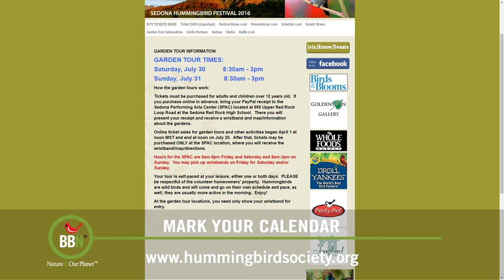BBN 133 - What to Feed Ducks and Geese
Tatsiana talks about foods that are good for ducks and geese and discourages people from feeding them bread. Dr. Bird answers a question about migrating Rose-breasted grosbeaks. Inbreeding is starting to take its toll on the Seychelles Warbler, the Ancient Murrelet and Black Oystercatcher make a return to two islands in British Columbia and Tatsiana tells us why birds sing so much in the morning. The Sedona Hummingbird festival is coming up, and another round of amazing photography for our weekly giveaway